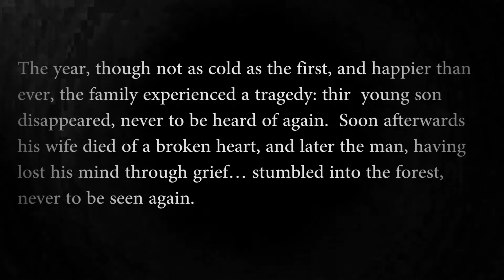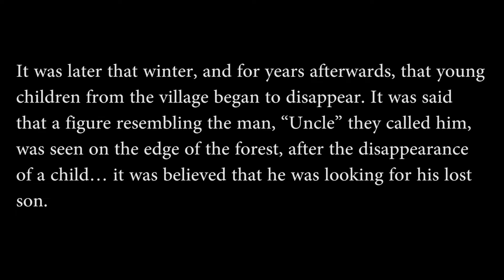Uncle - Horror Short Film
This horror short film follows a man undergoing scary, paranormal activity. This was one of the films I've worked on for GCSE.

Hi, I'm Stefan Dumitru. I study Editing & Post-Production at Ravensbourne London and I'm a freelance editor.